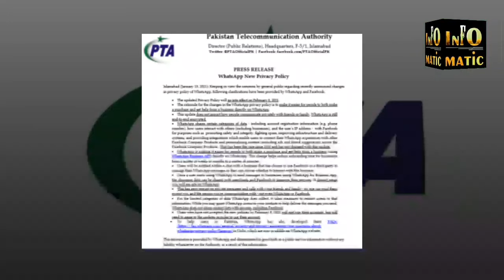Whatsapp new Policy Pakistan Ready to Launch own Chatting App | Latest News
Minister for Information Technology and Telecommunication Syed Amin-ul-Haque Friday said that a Pakistani application in the style of WhatsApp called "Smart Office" would be launched by June , 2021.

In a statement, he said, "All preliminary preparations have been completed and it is hoped that by June 2021, we will be able to launch an application called "Smart Office".

He said the Federal Cabinet had recently given a task to the Ministry for creation of an application for government officials and employees. He said all the data and conversation taking place in the application will be safe.

The main points that we will discuss in this video are:
1- Whatsapp Privacy update
2- whatsapp privacy
3- whatsapp Privacy news
4- whatsapp policy update
5- whatsapp policy news
6- pakistan news updates
8- pakistan whatsapp app
9- pakistan app like whatsapp
10- pakistan whatsapp app policy